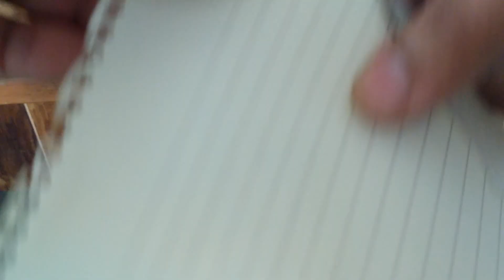Abusing CPM S110v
using a Spyderco Paramilitary 2 How does it hold up? We can go into detail in another video